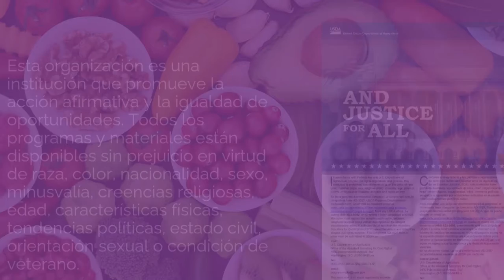CalFresh Healthy Living: Batidos de Fruta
Esta es la receta perfecta para refrescarse en un día caluroso. Los ingredientes de este batido están llenos de vitamina C, calcio y otros nutrientes importantes.

Por favor preste atención a todos los ingredientes utilizados, y si tiene alergias alimentarias sustitúyase por algo que pueda comer.

Ingredientes:
1 Medio de plátano
1/2 taza de cubitos de hielo
1 taza de yogur natural bajo en grasa
1/2 taza de jugo de naranja
4 Fresas Congeladas
1/2 cucharadita de canela opcional

Instrucciones:
1 .Pela el plátano. Coloca en la licuadora.
2 .Agregue los ingredientes restantes a la licuadora. Si usa canela, agréguela ahora.
3 .Cubra y mezcle hasta que quede suave.

About this video:
Este proyecto está financiado por CalFresh Healthy Living y el video instructivo fue preparado por el Departamento de Nutrition Services de LA Regional Food Bank.